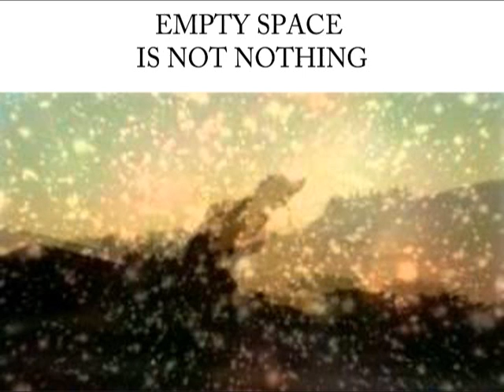Earth Like Planets- "Empty Space is Not Nothing" Lecture and Music Video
This song and lecture is inspired from PBS's series "The Fabric of the Cosmos" about the nature of space and time.

Lyrics:
I'm a cube
I'm a cube
And I think
my relationship with space
will help me understand
Why

I'm a cube
I'm a box
I'm a cube
I'm a box
I'm a geometric
Space that talks
And wonders why

You are space
Empty space
you're a thing
connecting us as one
but no one understands
why

I'm a point
you're a grid
I'm  a plane
You're a line
We are measurements
undefined
by you and me

empty space is not nothing
it's like a fabric we stretch and bend
within it we are whole

its what we can call home

dimensional
she's 3D

I'm a cube
I'm  a box
I'm a geometric
space that

talks about a plane
that doesn't have a name

Perpendicular
Lines in all directions

X Y Z makes me
Free to be complete

Cubes they twist and bend
dimensions are her friend